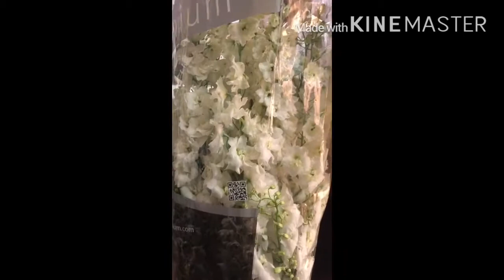Tutorial how to make large arrangement delphinium & hydrangea & cut phalanupsis